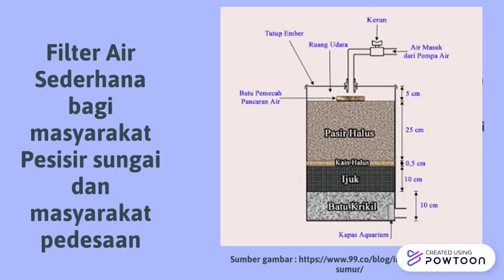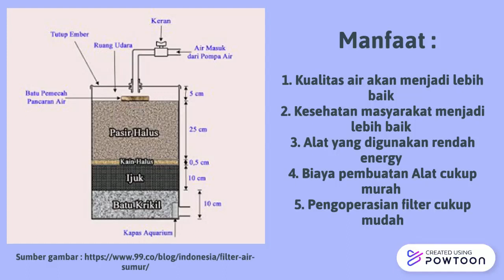03211840000077 Teguh Rabbani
Teguh Rabbani